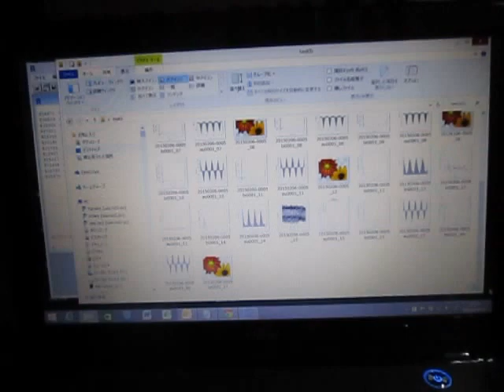超音波実験 Ultrasonic experiment ‹超音波システム研究所 ultrasonic-labo›